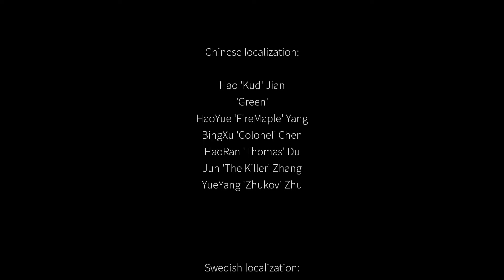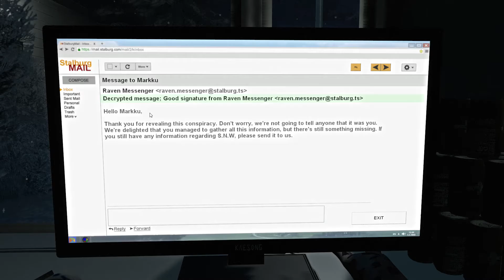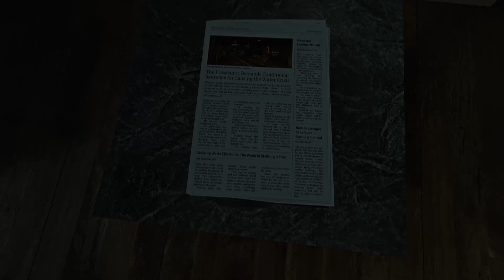How 2 Game. Infra achievement : Behind the scenes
- 50% of the camera and corruption targets in Part 1
- 90% of the camera and corruption targets in Part 2
- 50% of the camera and corruption targets in Part 3